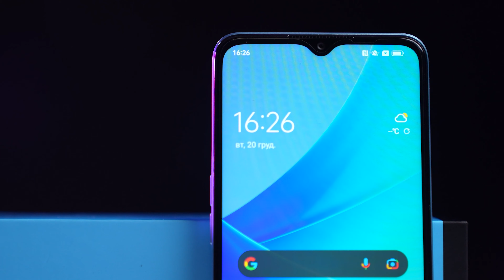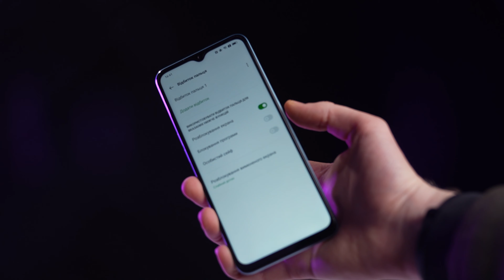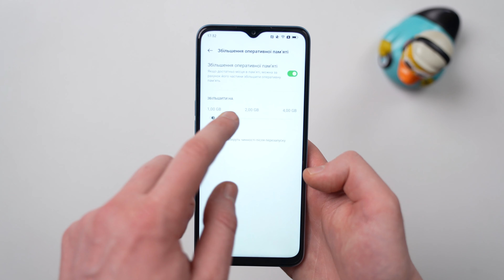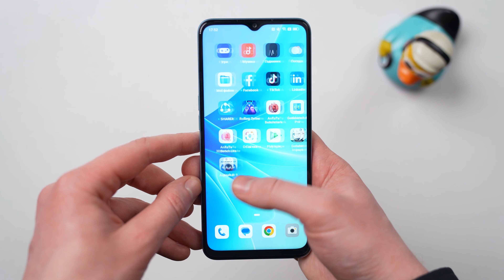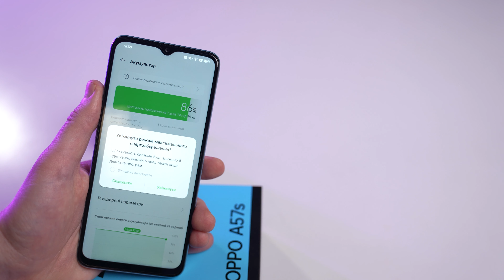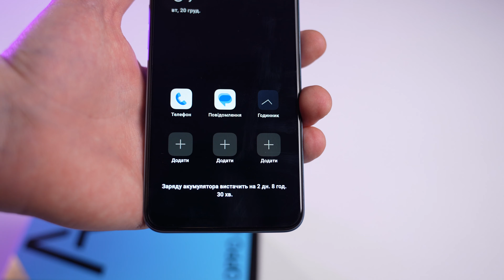Oppo A57s - Кращий смартфон за 200$?